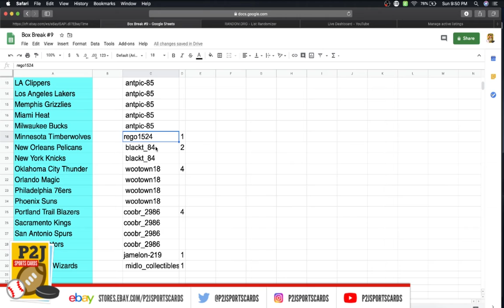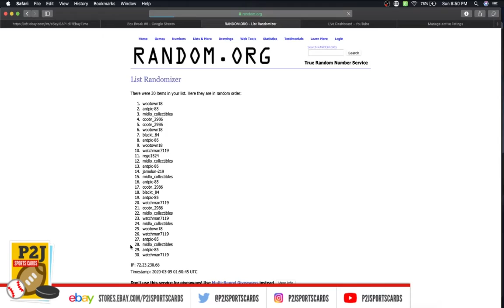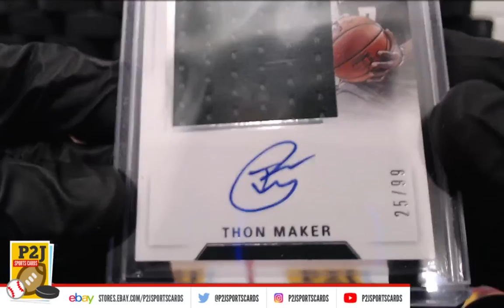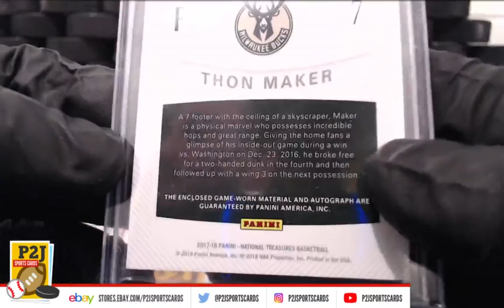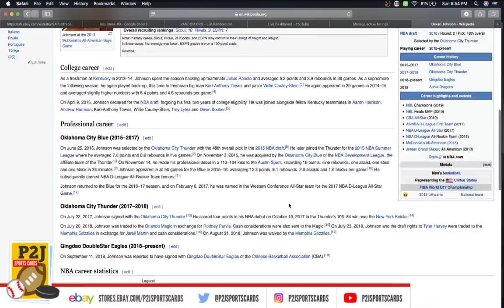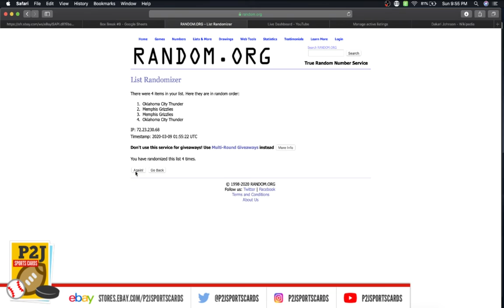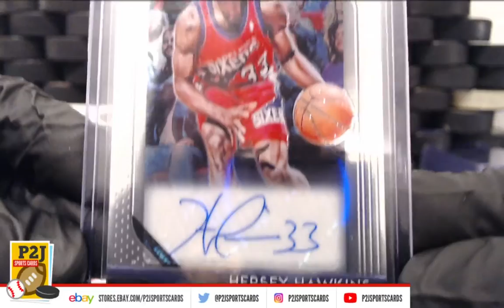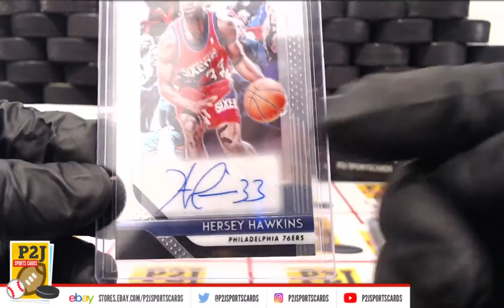eBay LIVE Box Breaks - #1579 2020 Gold Rush Basketball Value Pack Break nba P2J Sports Cards